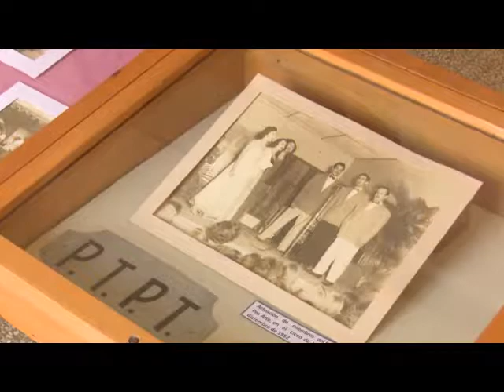Museo Vicente García celebra 35 años de creado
Se acercan los meses de verano y compartir con la familia espacios museológicos puede resultar una atractiva opción…En Las Tunas, el Museo Mayor General Vicente García González celebra con el público sus 35 años de creado.